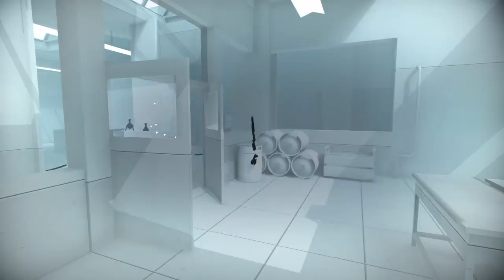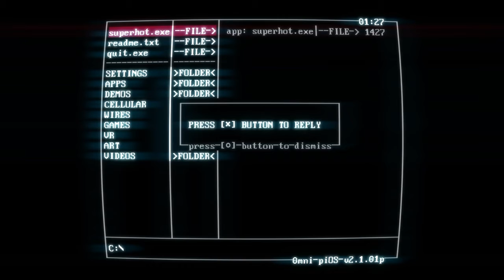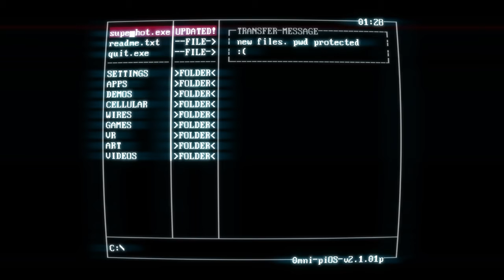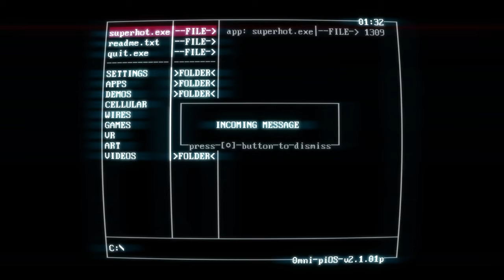SUPERHOT pt.2 SUPER ****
I took some edibles and got hacked into the simulation